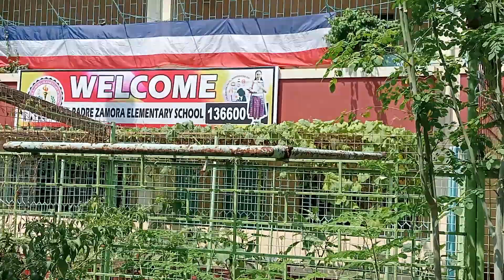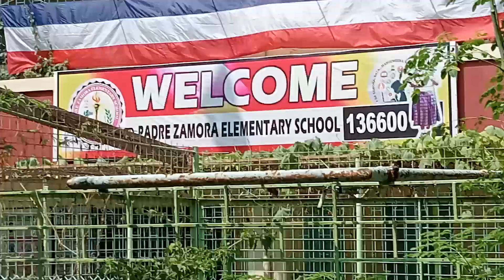Urban Gardening Establishment (Padre Zamora Elementary School Pasay)# 1rst Phase